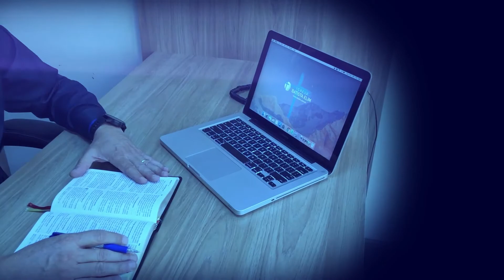Momento de Refrigério - 26/09/2020 - Pastor Josoel